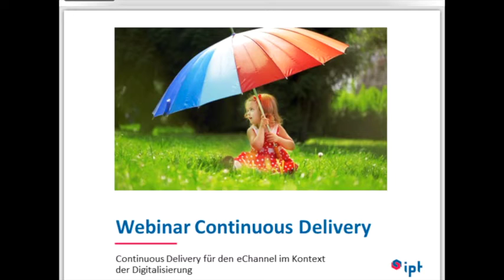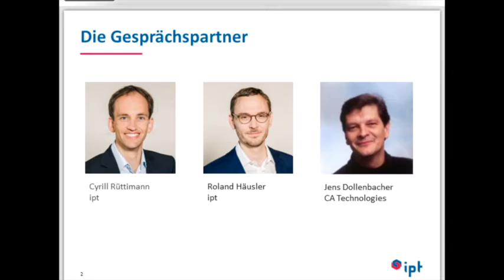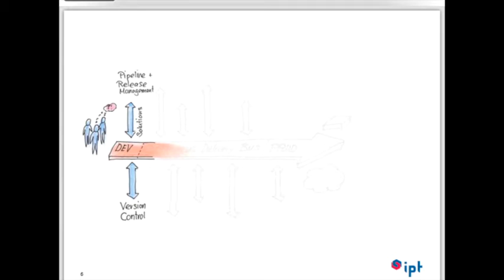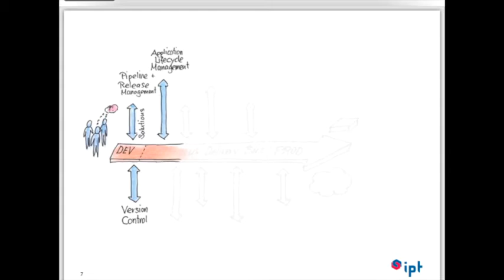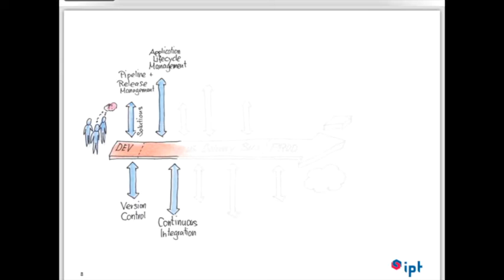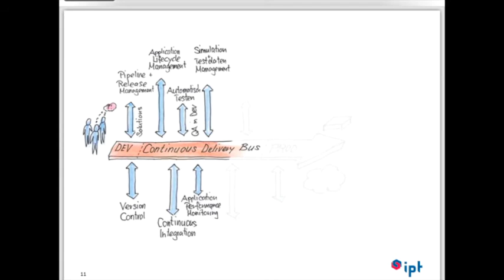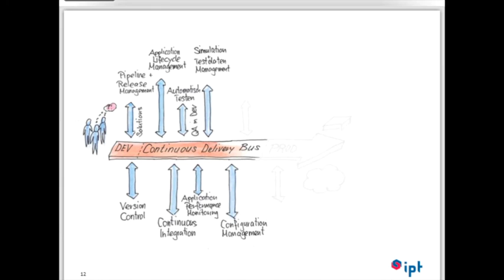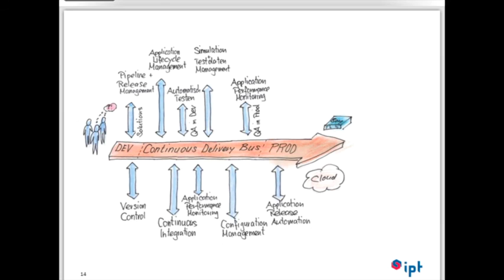Webinar Continuous Delivery Teil 1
Von Continuous Integration zum durchgehenden Continuous Delivery
Viele haben Continuous Integration in der Entwicklung bereits umgesetzt. Beim Continuous Testing und Continuous Deployment fehlt noch ein Schritt. Wir zeigen den logischen nächsten Schritt von Continuous Integration zu Continuous Everything.